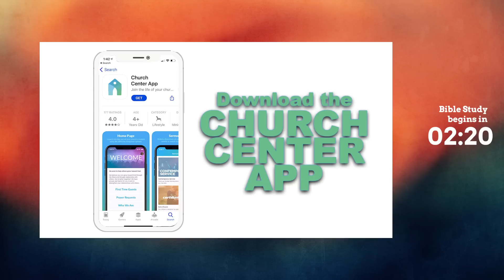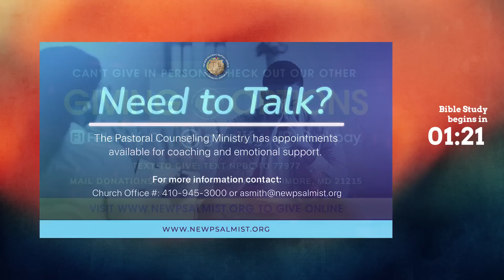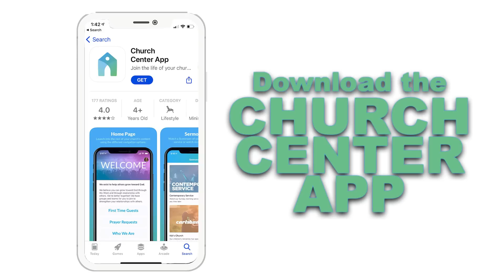Lessons From The Cutting Room Floor Bible Study June 1, 2023